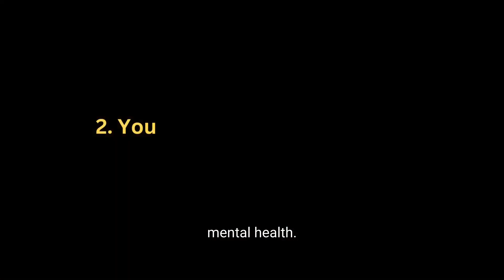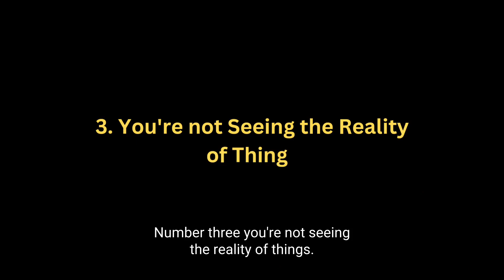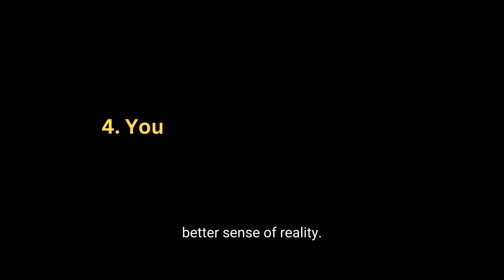4 Dark Truths About Chasing Women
4 Dark Truths About Chasing Women

In this video, we delve into the uncomfortable truths about chasing women. While the pursuit of romantic partners is a common experience, it's important to recognize the potential negative consequences of chasing women.

We explore four dark truths about chasing women, including the potential for objectification, the perpetuation of harmful gender roles, the risk of emotional harm, and the reinforcement of toxic masculinity.

Through examining these dark truths, we hope to shed light on the negative aspects of pursuing women and encourage viewers to approach romantic relationships in a healthier and more respectful manner.

Join us as we tackle this important and often overlooked topic, and learn how to navigate the complexities of romantic relationships with greater awareness and sensitivity.

Your questions :

Show a girl you don't care and she'll chase you

Should the guy always chase the girl

When she doesn't chase you

What is chasing a woman

Don't chase women meaning

Don't chase your girlfriend

If she likes you she will chase you

How long should you chase a girl

Is it better to chase or be chased

How to not chase a girl

Should I stop chasing her

What does it mean to chase a man

She's mad because I don't chase

Chasing the girl